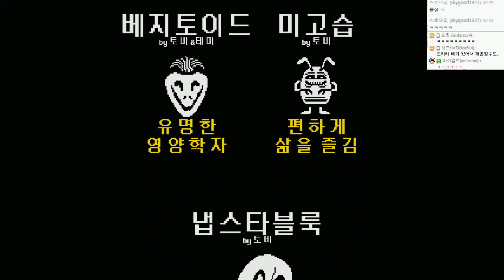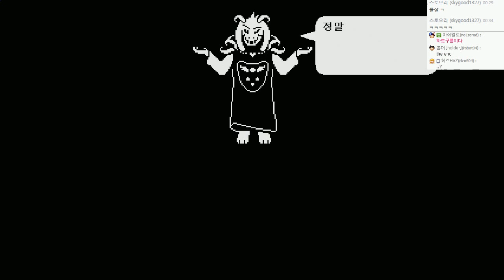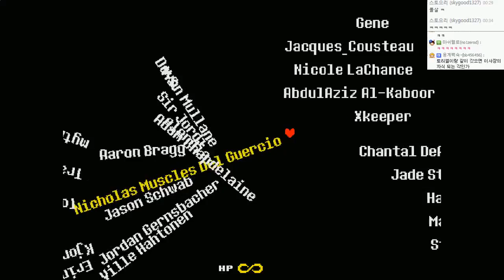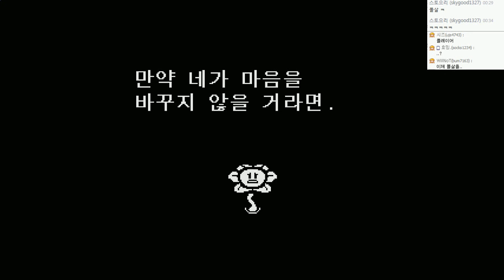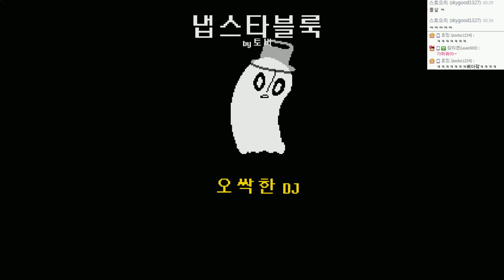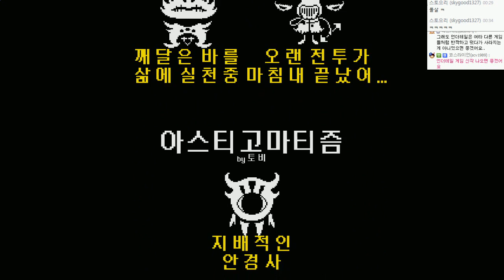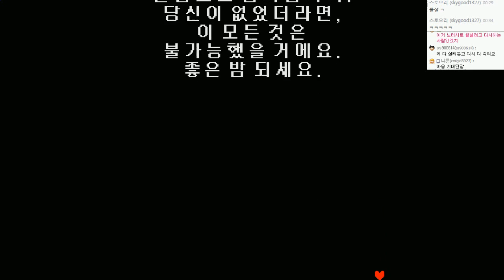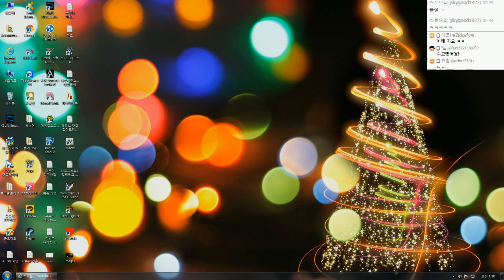언더테일 : 불살엔딩! 스토리 더빙진행 | #22(엔딩) - by조마문 (PC) ( 언더테일 더빙 더빙영상 Undertale )